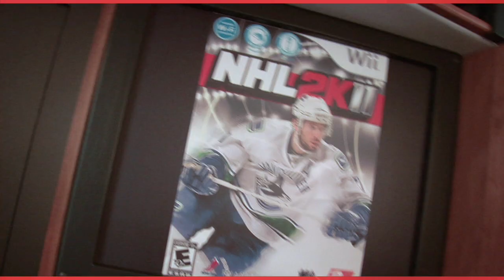NHL 2K11 Tour Video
NHL 2K11 is so good this year, we're going coast to coast from Vancouver to New York City so gamers and hockey fans like you can try it out weeks before it hits the shelves.  Whether you live in Edmonton or Pittsburgh, Winnipeg or Detroit, come on out to see the custom NHL 2K11 RV, sample the improved Wii MotionPlus™ control, win some cool swag, and maybe even meet an NHL star or two.  We're calling it The REAL Hockey Experience on Wii, and it's hitting the road this July.  Check for more details about each tour stop, including locations and possible player appearances.

Follow NHL 2K11 cover athlete Ryan Kesler give you an inside look at his RV. NHL 2K11 is coming to stores this fall!

ESRB Rating: E10+